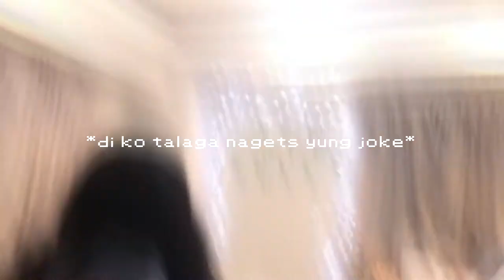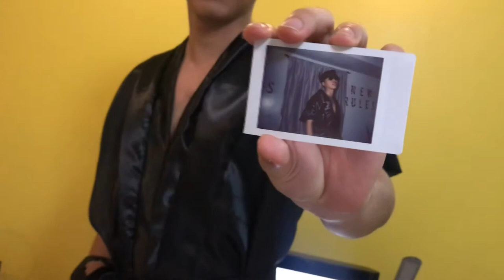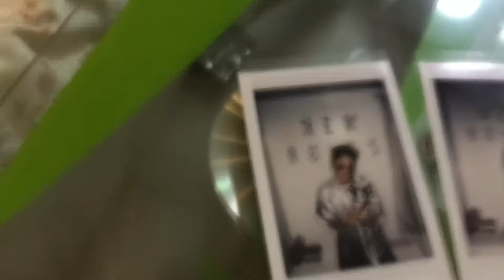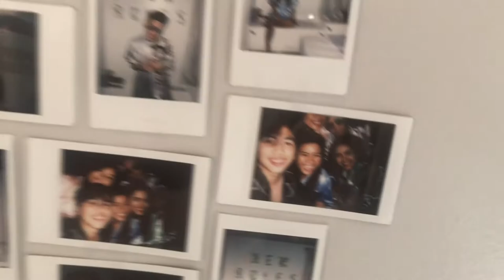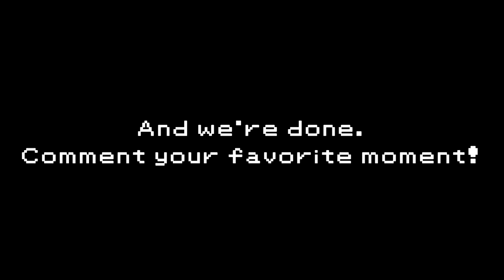New Rules Christmas Party with the OG FRIENDS! // Ron Paolo Luna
Before the year ends, here's a vlog introducing you to my OG FRIENDS! We recently had our Annual Christmas Party, and this year's theme was none other than New Rules with outfits inspired by the robes of Dua Lipa's Music Video. I'm so excited to finally introduce the world to my OG FRIENDS. They're the sassiest Titas you'll ever met fosho. Hold up and enjoy watching our shenanigans!

Outfit:
Mickey Shirt and Shorts Combo: @HM
Silver Too Gray To Function Robe: @shoppersonalized